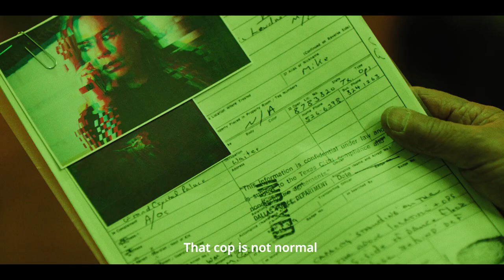VAMPIRAS TRAILER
WELCOME TO VAMPIRAS THE MOVIE , FIRST SCI-FI/ACTION/ VAMPIRE MOVIE IN SPANISH!
VAMPIRAS vs NARCOS.